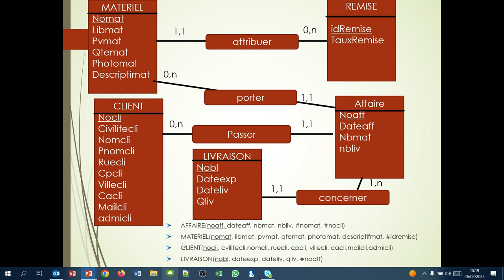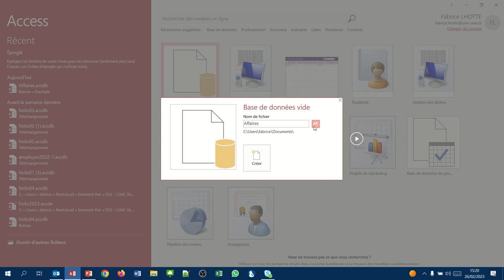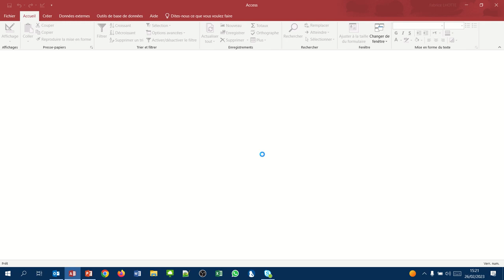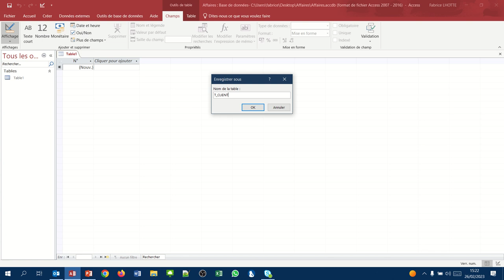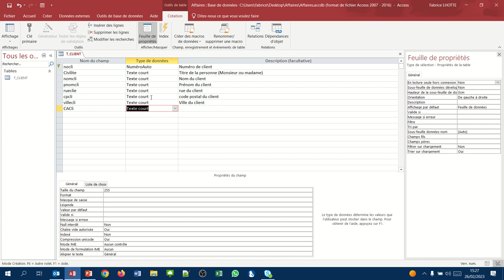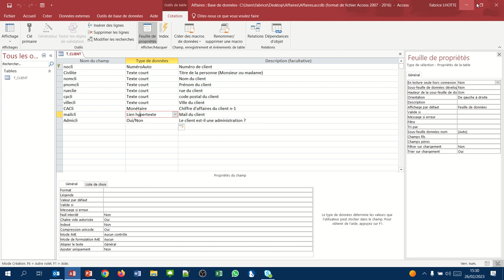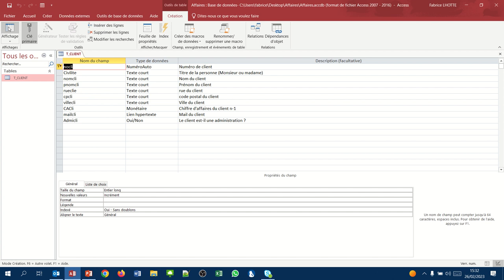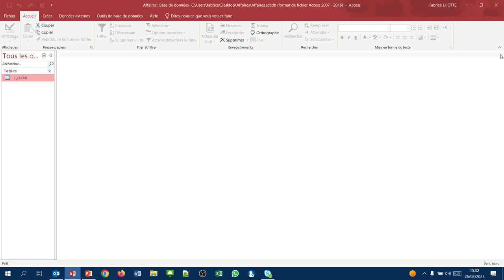Création de la base de données Access (Création Access 002)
Comment créer une base de données Access ?
Comment créer la première table ?